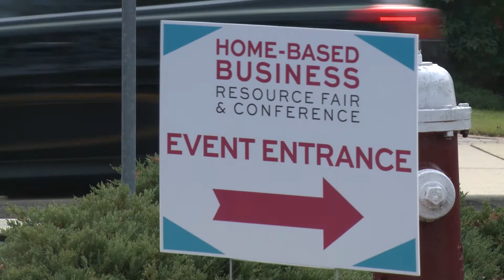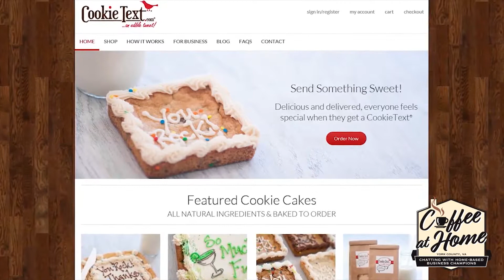In Focus - Home Based Business Champions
In Focus is produced by WYCGTV in Yorktown, VA.